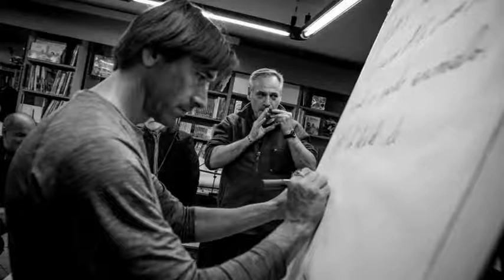Rai 3 Regione intervista a Dante Costa - Pellicanolibri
video bc